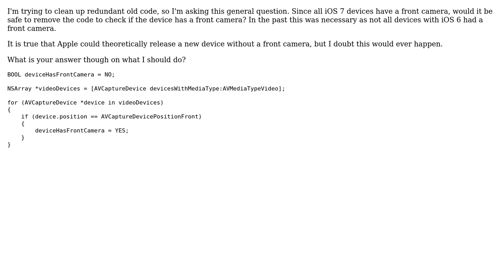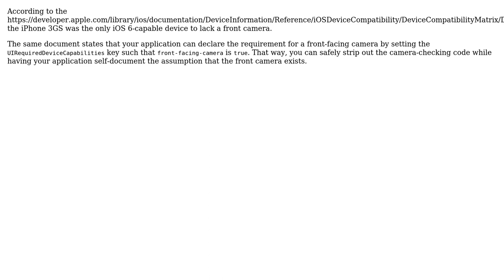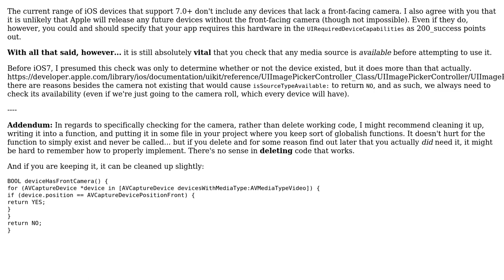Code Review: Is it still necessary to check for a front camera? (2 Solutions!!)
Code Review: Is it still necessary to check for a front camera?

With thanks & praise to God, and with thanks to the many people who have made this project possible! | Content (except music & images) licensed under CC BY-SA | Music | Images & others | With thanks to user nhgrif user klcjr89 user Jamal user 200_success and the Stack Exchange Network Trademarks are property of their respective owners. You are responsible for your own actions.